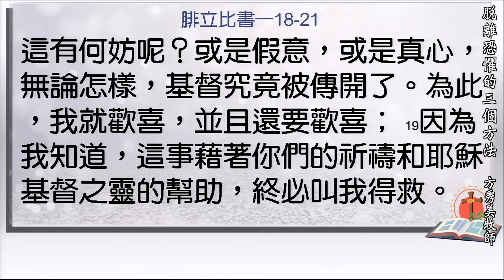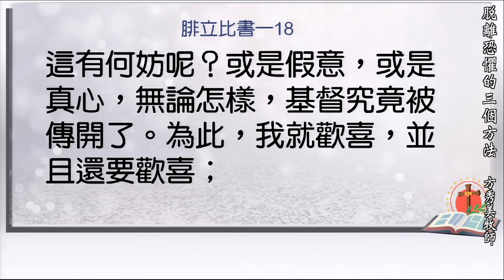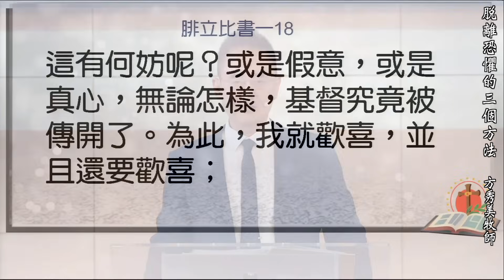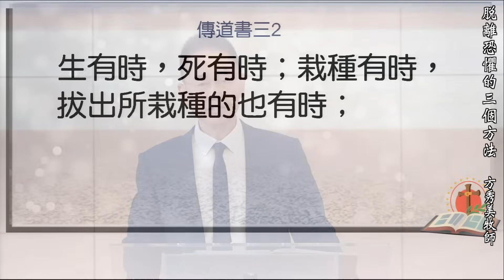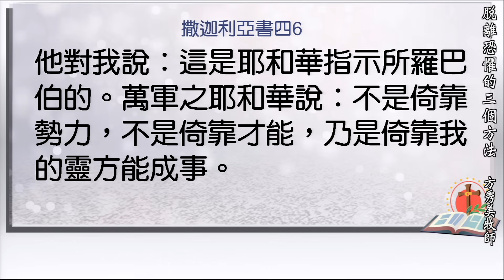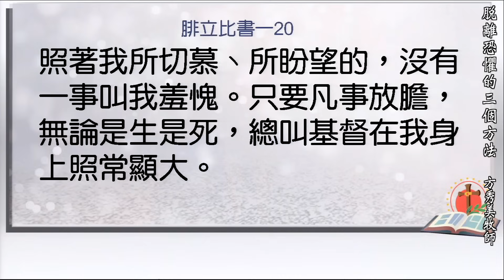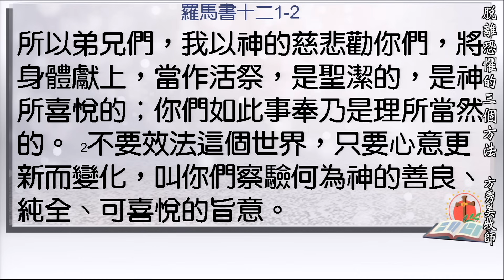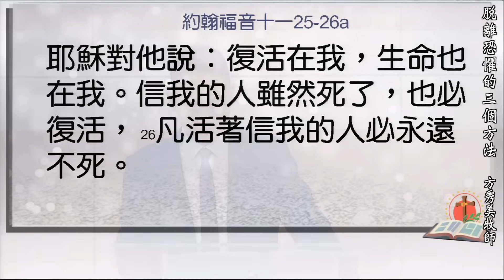【主日信息】2023.12.10 喜樂、信心、盼望（第二堂）～王春步牧師（基督教溝子口錫安堂）